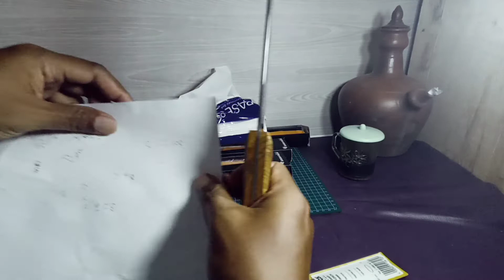Pisau setajam silet untuk sembelihan dari Turkey Hulusi 25cm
pisau Turkey sudah mulai membanjiri pasar tanah air salah satunya pisau sembelihan ini yaitu merek hulusi yang masih 1 pabrik dengan merk drita kali ini review pisau yang sudah di rehandle atau sudah diganti handle nya dengan kayu jati tepat nya akar jati menambah exotic penampilan pisau sembelihan ini dengan PB 25 cm cukup untuk sembelihan kambing dan sapi dilengkapi dengan sarung berbahan kulit sapi asli grade istimewa